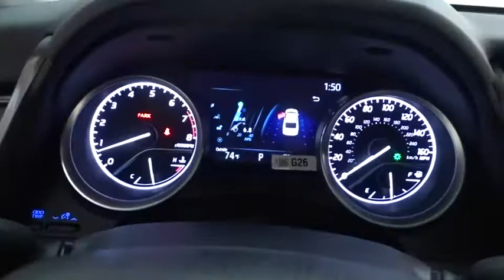2021 Toyota Camry Des Plaines, Elmhurst, Schaumburg, Chicago, Naperville, IL T56723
Predawn Gray Mica New 2021 Toyota Camry available in Des Plaines, Illinois at Bredemann Toyota. Servicing the Elmhurst, Schaumburg, Chicago, Naperville, IL area.

Bredemann Toyota
1301 W Dempster St